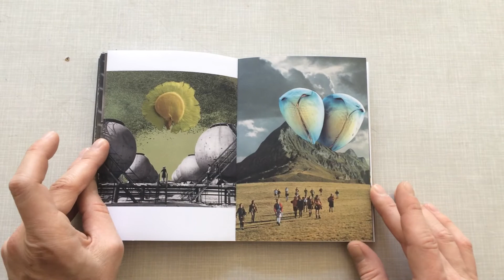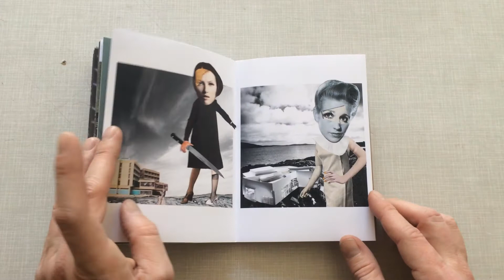Sketchbook Project 2015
My entry for the Sketchbook Project 2015